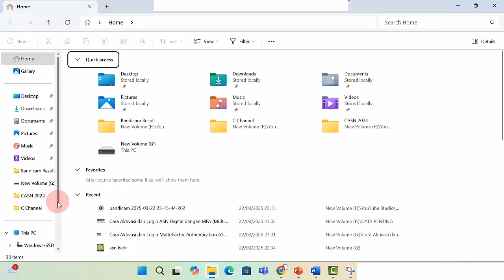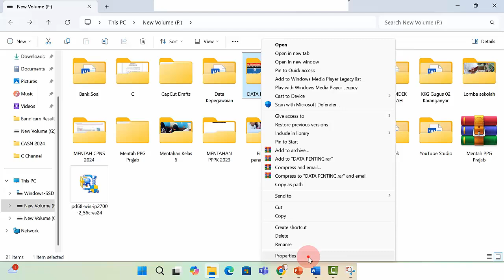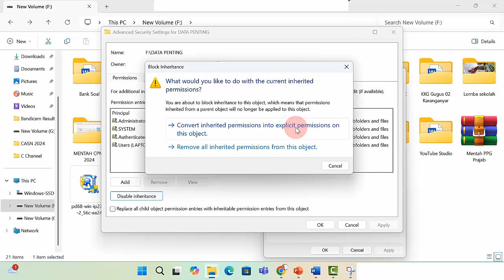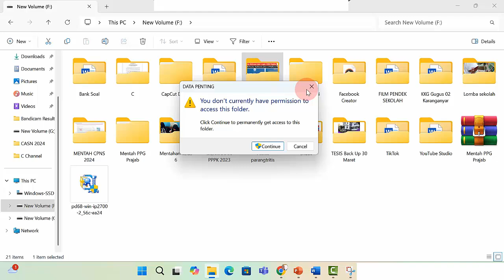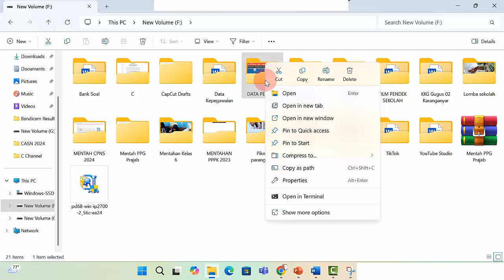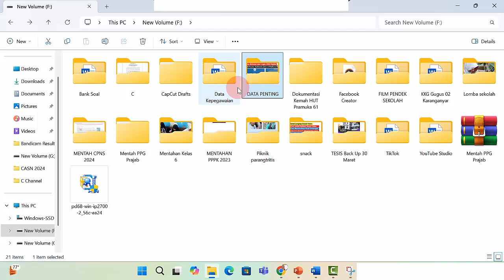Cara Mengunci Folder di Laptop Agar Tidak Bisa Dibuka, Dihapus, Rename & Cara Mengembalikannya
Berikut Calon Guru sajikan tutorial Cara Mengunci Folder di Laptop Agar Tidak Bisa Dibuka, Dihapus, Rename dan Cara Mengembalikan folder yang dikunci agar bisa dibuka lagi. Cara mengunci folder di komputer tanpa aplikasi ini seklaigus menjawab pertanyaan Bagaimana cara mengunci folder di laptop, Bagaimana cara mengatur kata sandi dalam folder, Bagaimana cara menyembunyikan folder di Windows 10 dan Bagaimana cara membuat folder file di laptop yang dpaat diterpakan sebagai Cara mengunci folder di Laptop Windows 11, Cara mengunci folder dengan password di Windows 10 maupun Cara mengunci folder di Windows 7.
Cara kunci folder dengan password
Cara mengunci folder di laptop lenovo
Cara mengunci folder dengan Properties
Cara mengunci folder di laptop ASUS